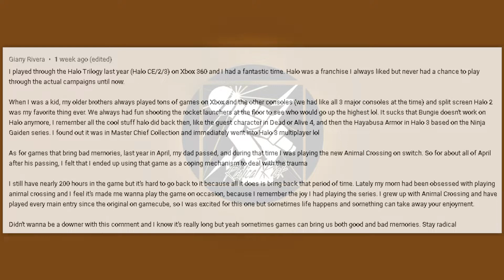Radical Comment Of The Week Aug 30th - Sept 5th 2021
Did YOU have the comment of the week?